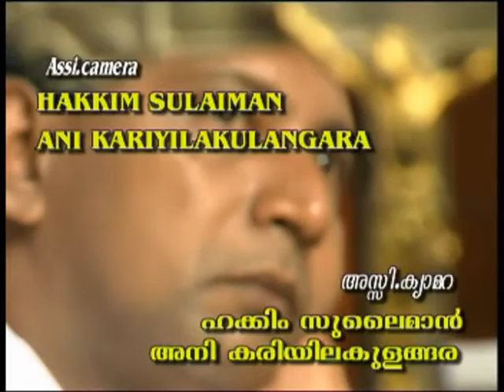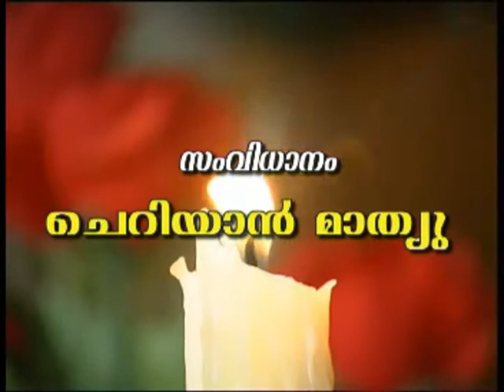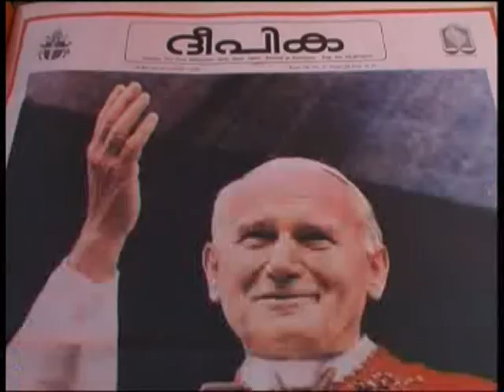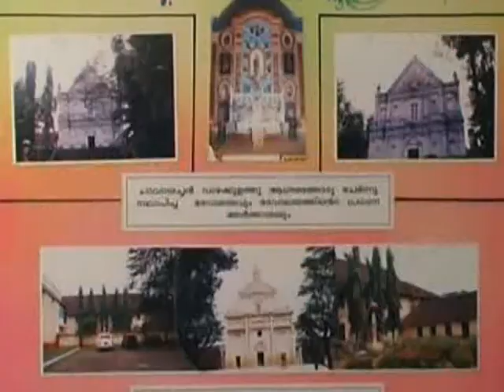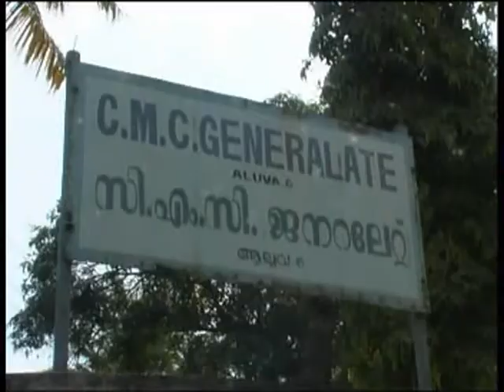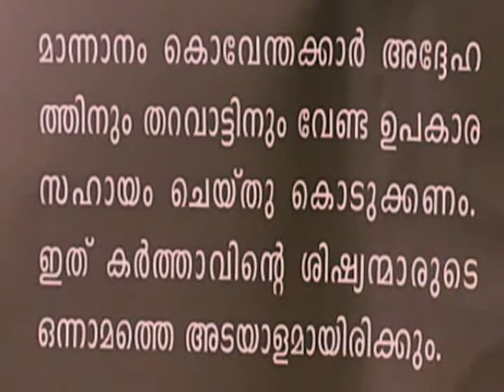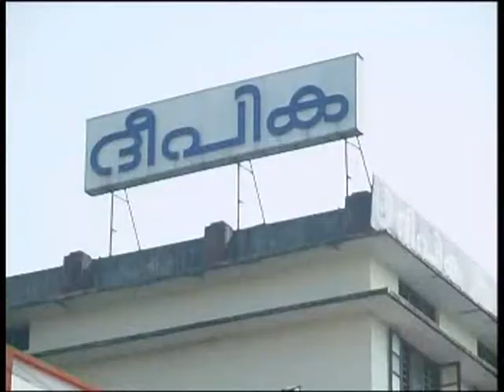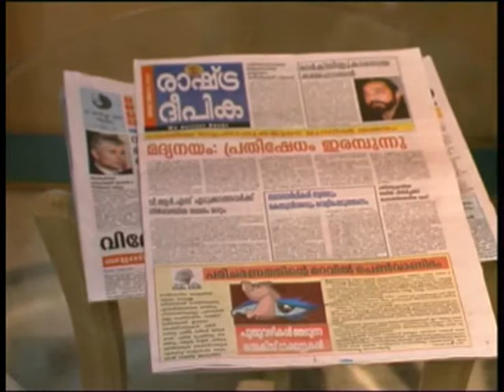Chavara Short Film - Aroopiyude Melapulla Manushyan